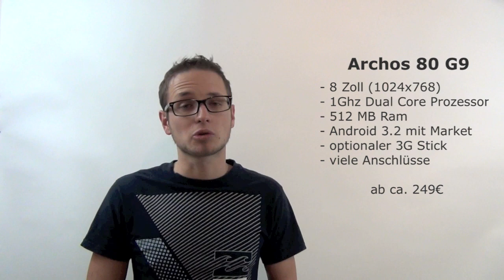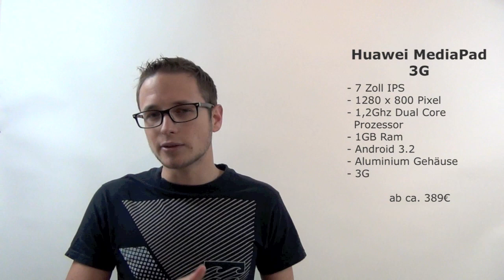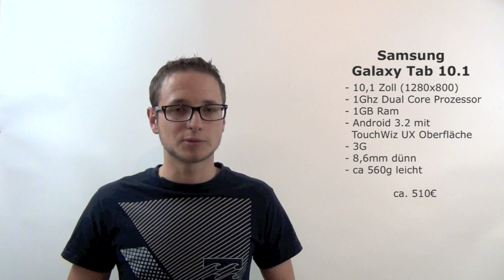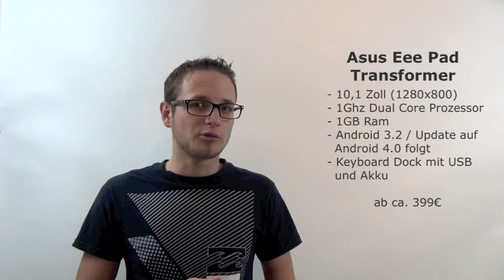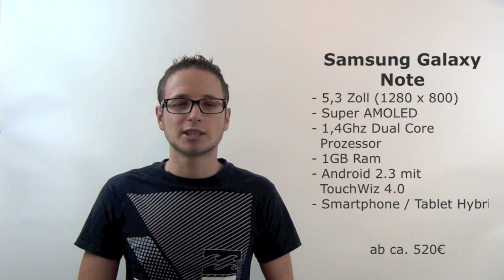Beliebteste Tablets für Weihnachten 2011